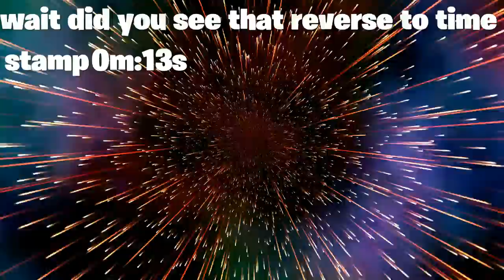Destroy noobs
Freind me in fortnite user Angeltdm2